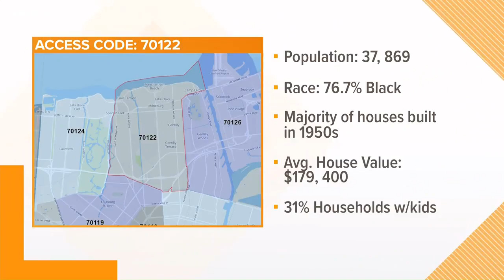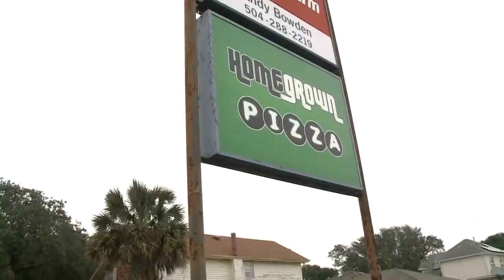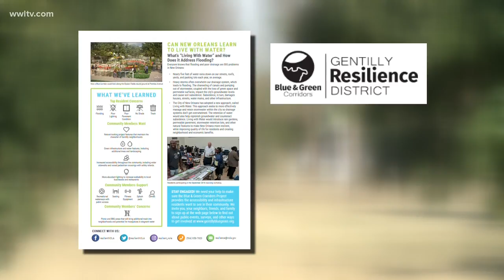Access Code: 70122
In this weeks Access Code, Leslie takes us to the zip code 70122 for a look at Gentilly.